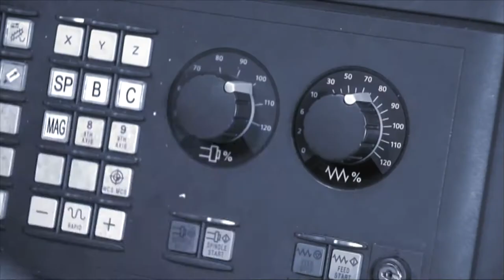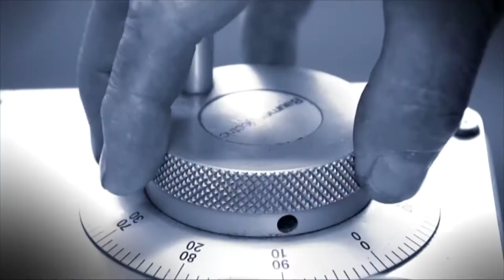Salon de l'industrie SPEMA & LASSERRE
- Montage AVID Media Composer, trucage masque colorimétrique, Split/Picture-In-Picture
- Rushes fournis par l'AFPA d'Issoudun